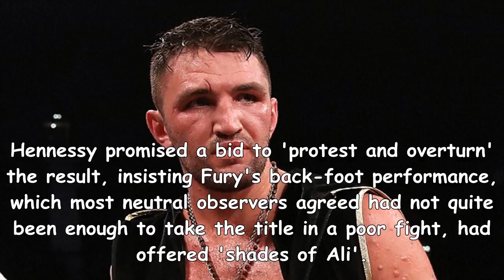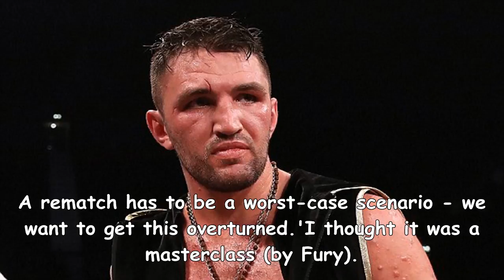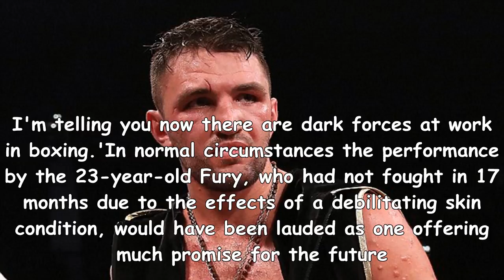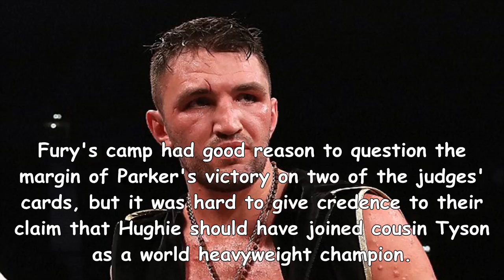Hughie fury camp claim 'dark forces in boxing' swayed the decision